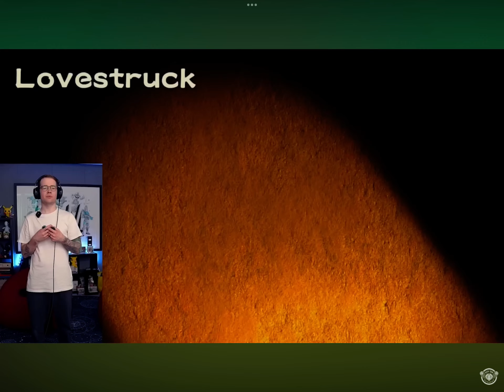DANTDM, dance (UWU) Lovestruck | Warioware Move it!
Hey all,
In this video, I have clipped DANTDM, out of context! He did a funny UWU dance move, called Lovestruck. He knew it was a mistake the second he did it was well 🤣. Hopefully you enjoy this funny short video. The game he was playing is called WarioWare.

Thanks,
Joshua Hippo 🦛